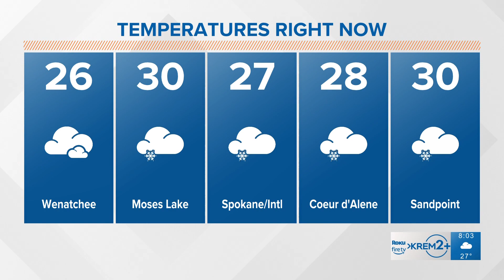Light snow on Wednesday morning and other top stories at Up with KREM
Remembering former WSU Coach Mike Leach, light snow on the ground, and other top stories on Up with KREM